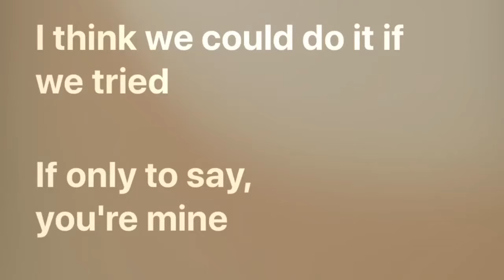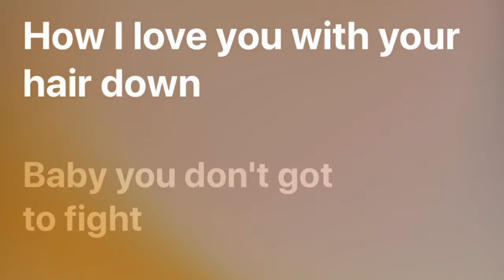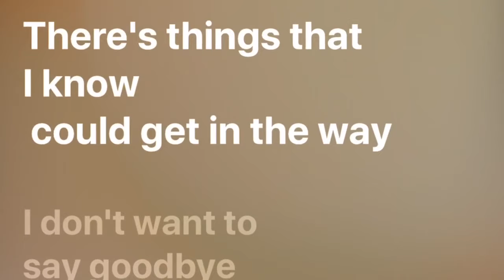Sofia -Clairo (Lyrics)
Written by:
•Rostam
•Claire Cottrill

Good luck on your tour I ly